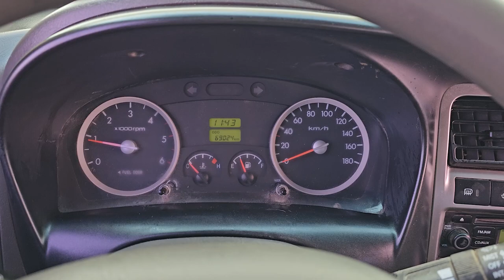2015 Hyundai Porter used car export (FU112597) carwara, 카와라 포터 수